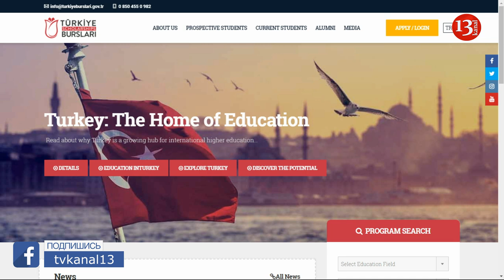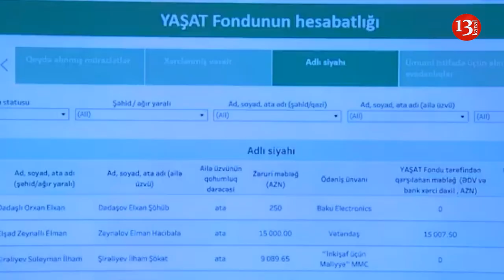ДЕТИ АЗЕРБАЙДЖАНСКИХ ШЕХИДОВ СМОГУТ БЕСПЛАТНО УЧИТЬСЯ В ТУРЦИИ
Желающие получить грант на обучение в учебных заведениях Турции могут обратиться с заявкой до 20 февраля этого года.
Турция выделит гранты на обучения детям азербайджанских шехидов, сказал глава Управления по делам соотечественников за рубежом и родственных общин Турции Абдуллах Эрен.
По словам Эрена, Турция поддержит братский Азербайджан в вопросе образования - как и во всём остальном. Он напомнил, что Национальный герой Азербайджана генерал-майор Полад Гашимов также был выпускником турецкого вуза.